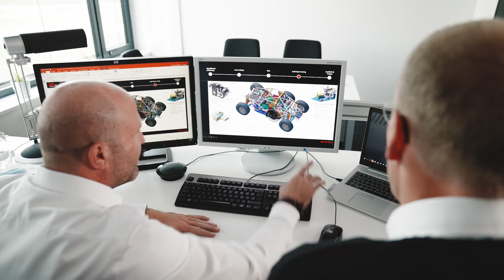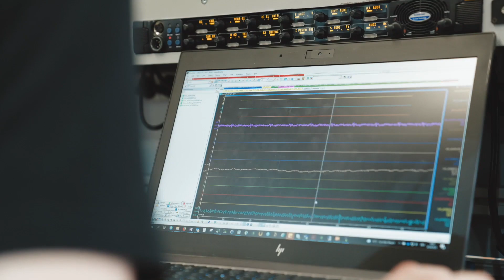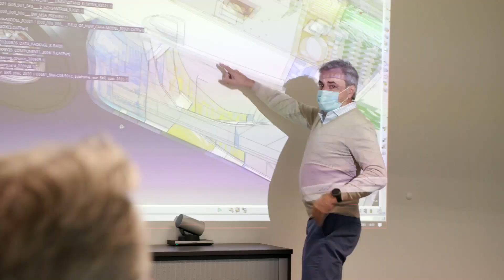Road to Dakar – Development of the Audi RS Q e-tron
Andreas Roos, responsible for factory racing projects at Audi Sport, about the development of the Audi RS Q e-tron for the Dakar Rally.